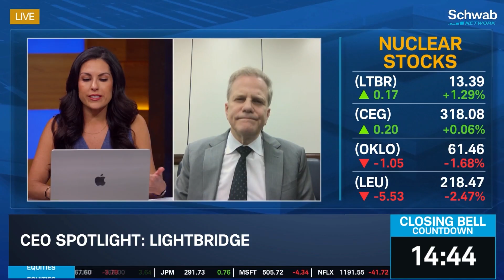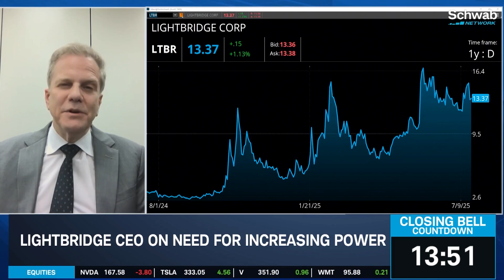LIghtbridge (LTBR) CEO on Expanding Nuclear Output, Speaking on Capitol Hill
Seth Grae, CEO of Lightbridge (LTBR), returns to Market on Close while speaking to senators in Washington D.C. He says there's plenty of support for nuclear power on Capitol Hill as he emphasizes the importance of expanding usage, particularly through icebreaker ships as a way to combat China and Russia dominance in the Arctic Ocean. On President Trump's executive order to increase nuclear power output, Seth believes Lightbridge technology will boost efficiency on new and existing reactors.